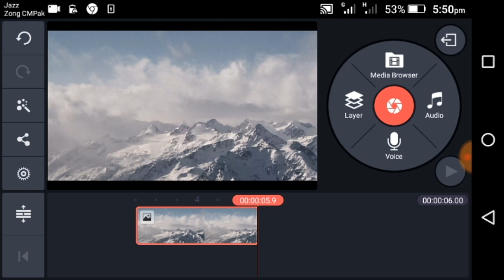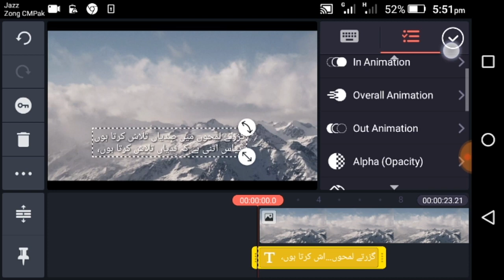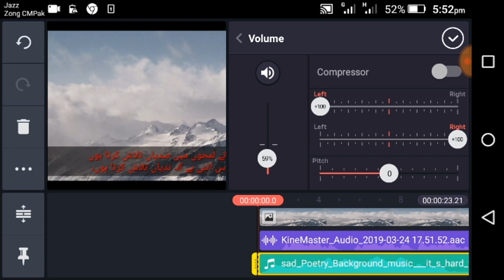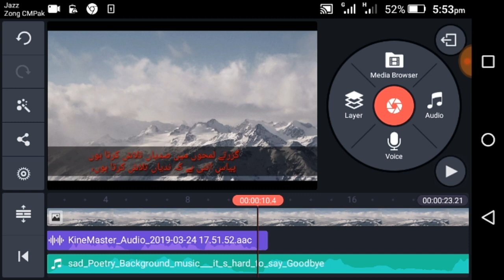How To Make Poetry Videos In Mobile